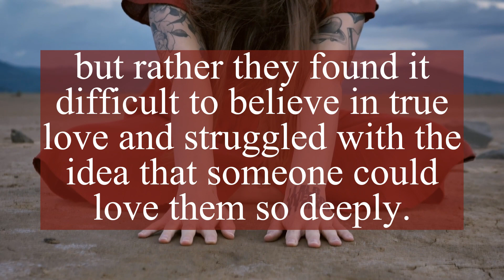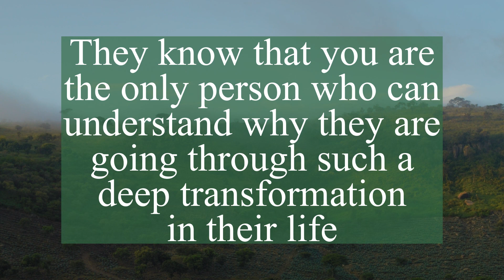Twin Flame Reading 🙄DM is guided towards you | Tarot Reading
This tarot reading is for twin flame, soulmates or from your loved one, in which you can get clarity about what is your person is hoping of you.

🌟To purchase the physical tarot and oracle decks

tarot reading
tarot card reading
divine masculine
dm df
twin flames
tarot
divine feminine